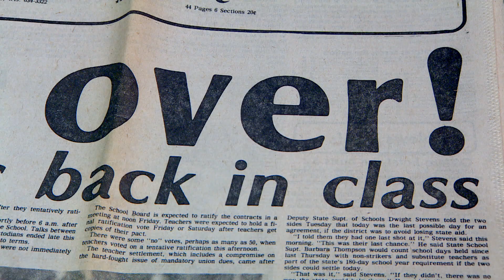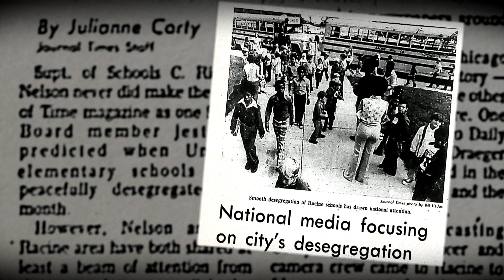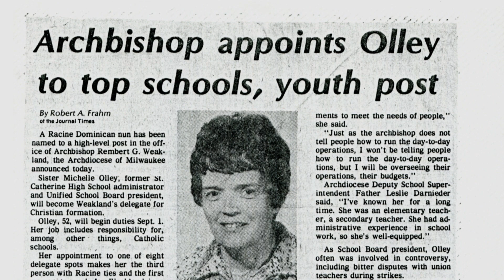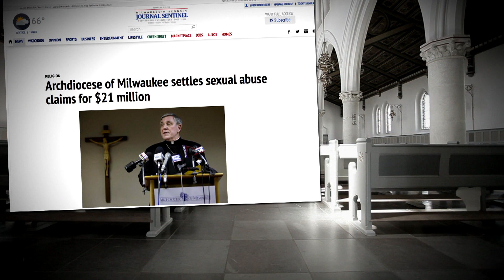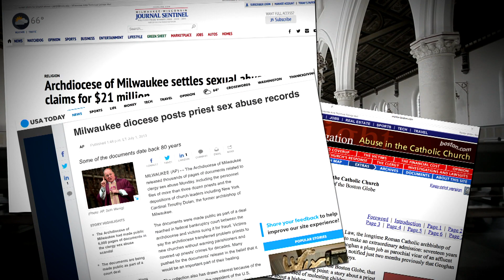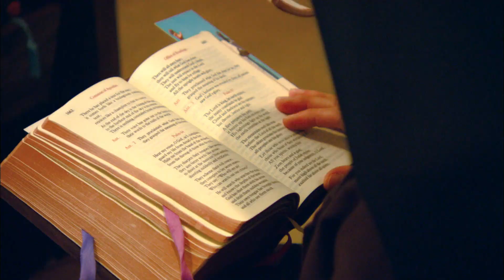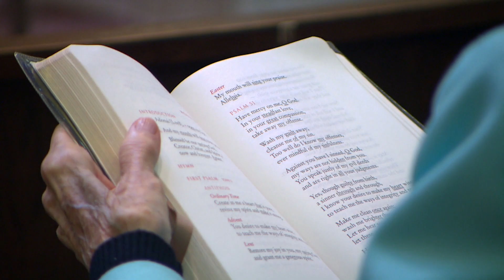10thirtysix | Sister Olley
A 90-year-old Racine Dominican Sister speaks her mind about issues in the church, women’s issues, education and her encounter with a saint.

10thirtysix Season 2, December 2017 (#203)